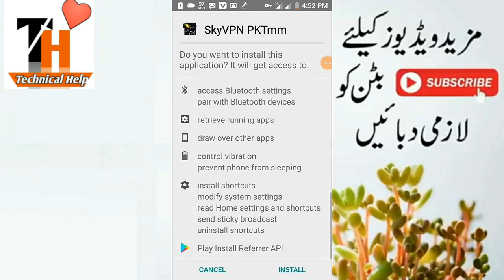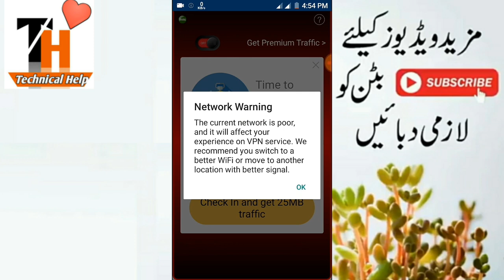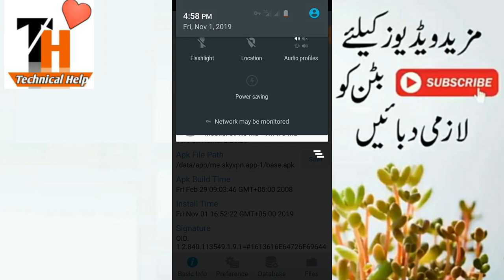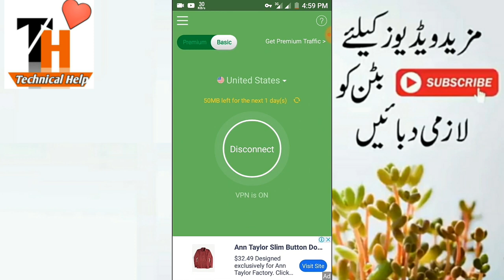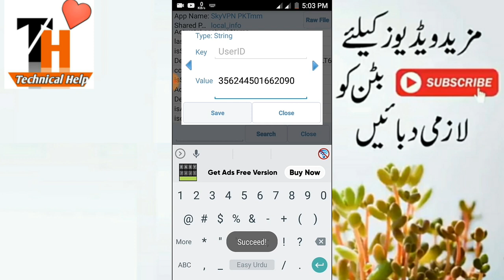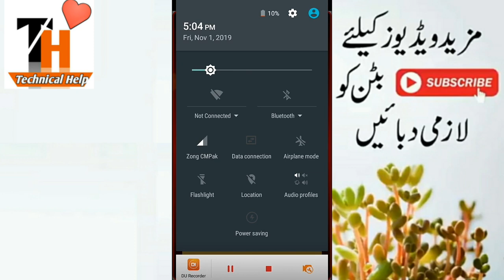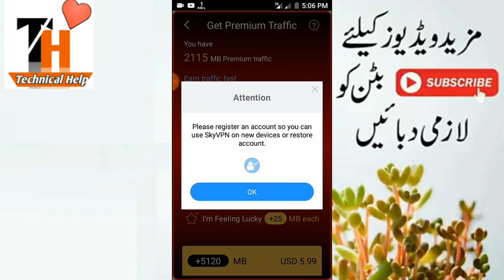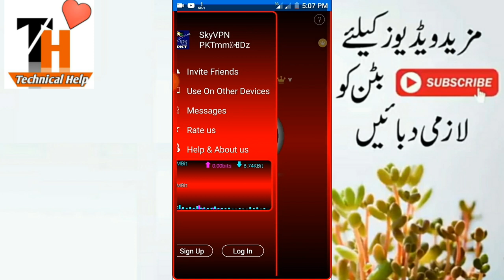NewVPN Bs Install Karo Aur mazy karo